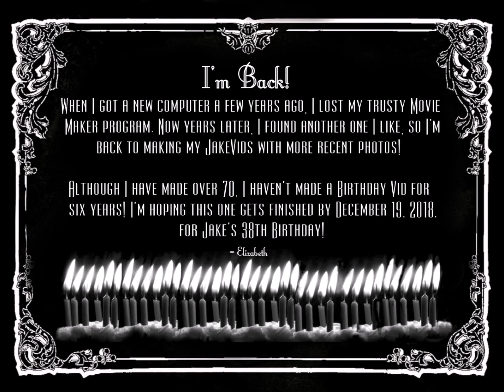Nothing Compares to You; Jake Gyllenhaal's 38th Birthday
After a long absence from making JakeVids, I found a new program and here is the first.